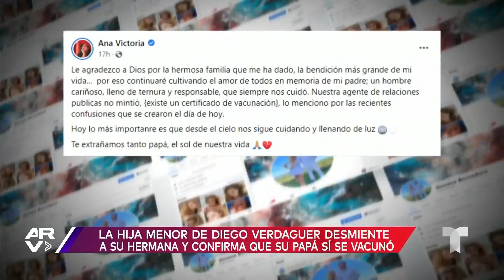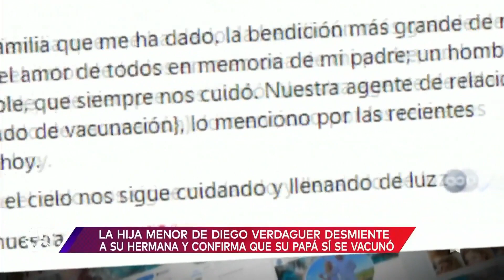Famosos ARV: Kate del Castillo, Alfredo Adame y Karol G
Video oficial de Al Rojo Vivo. La actriz mexicana Kate del Castillo comparte los retos que le implicó volver a la telenovela La Reina del Sur. Mientras que el actor y presentador mexicano Alfredo Adame presume que tiene un arsenal de armas.